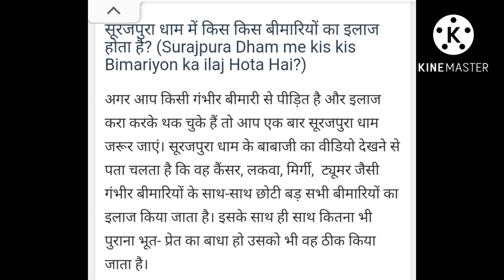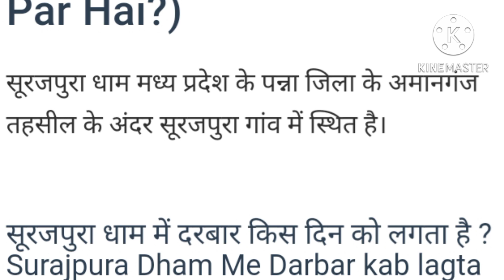सूरजपुरा धाम कहां स्थित है कैसे जाएं सूरजपुरा धाम पूरी जानकारी surajpuradham kaha pr h surajpuraj